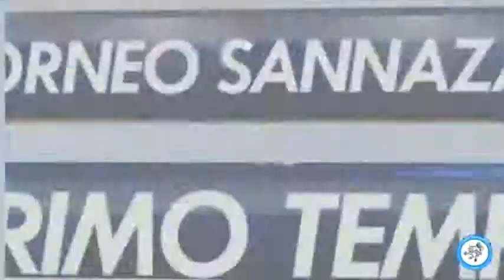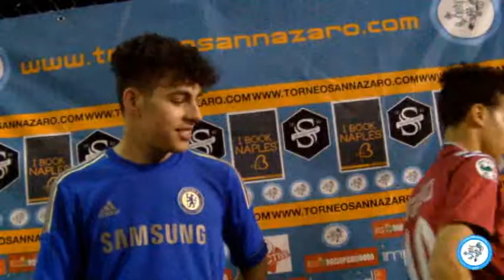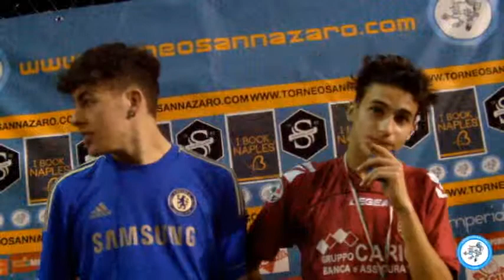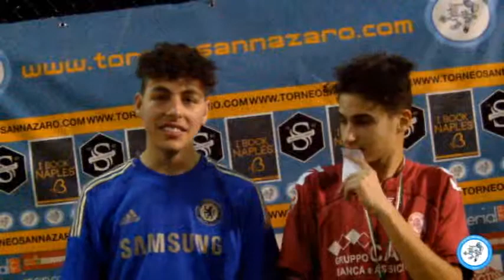Sporting Frullonia VS Skarsenal